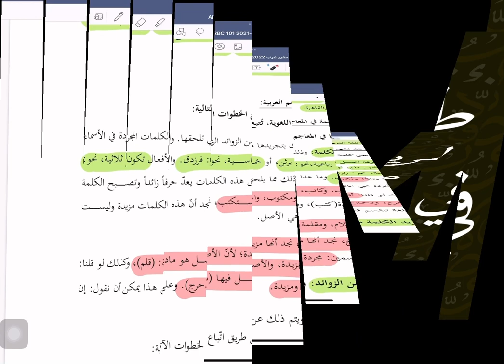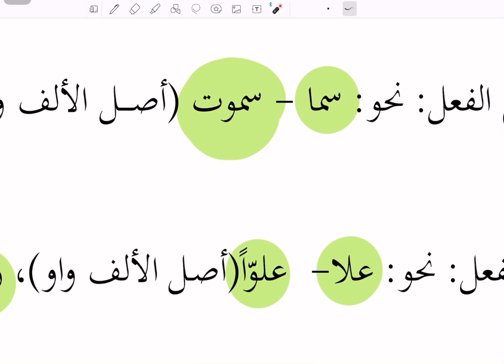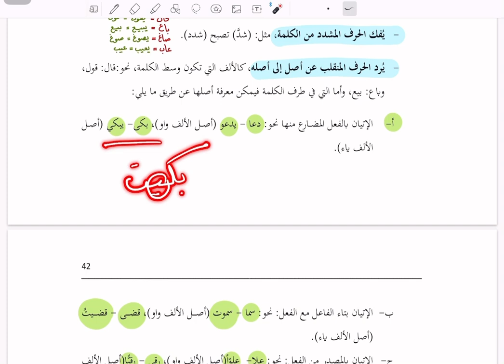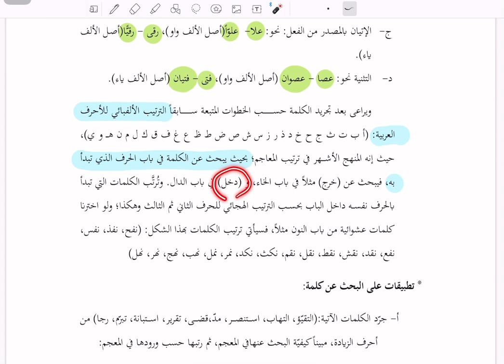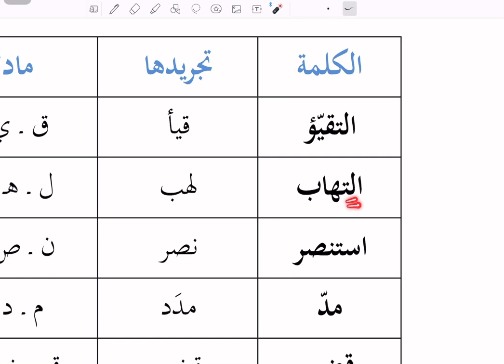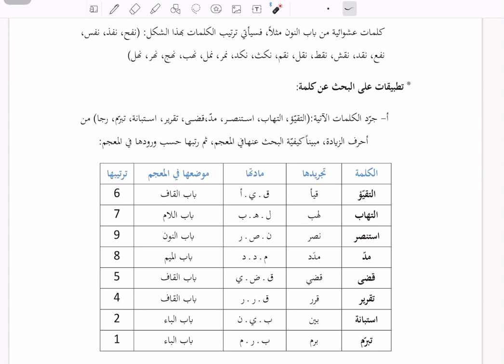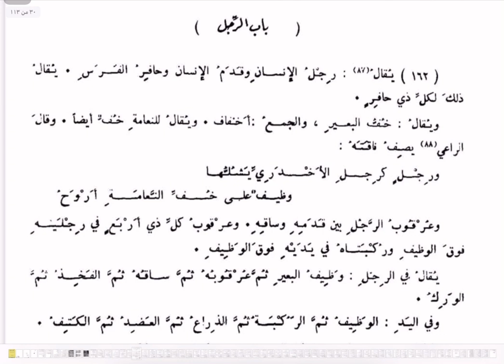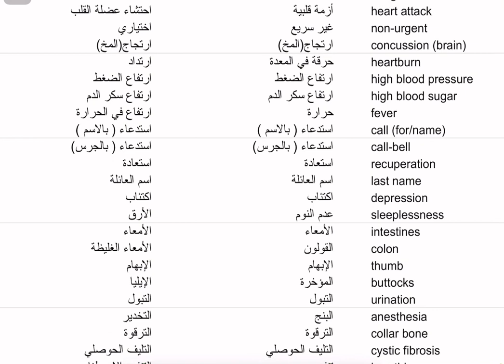أنواع المعاجم، وطريقة البحث .S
سلسلة شروح مادة المهارات اللغوية ( عرب ١٠١ ) لطلاب جامعة الملك سعود بن عبد العزيز للعلوم الصحية